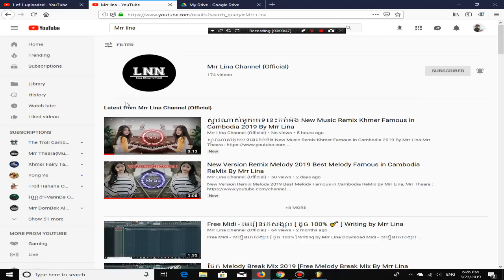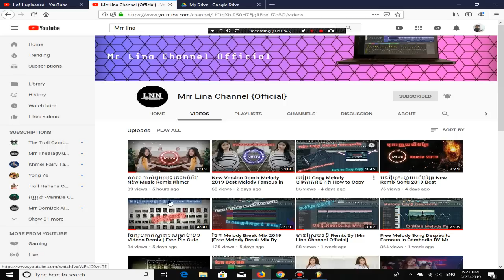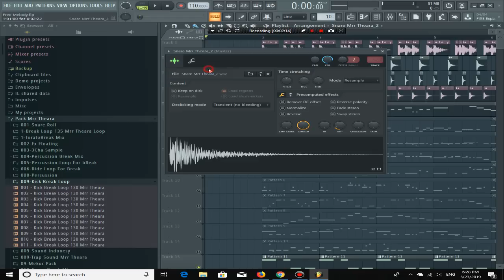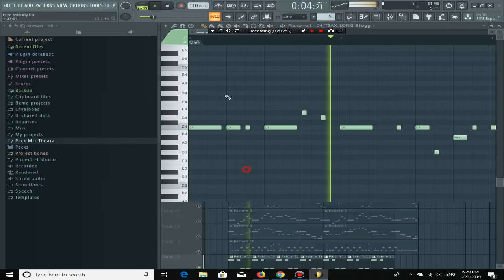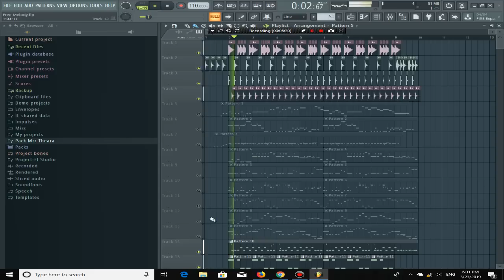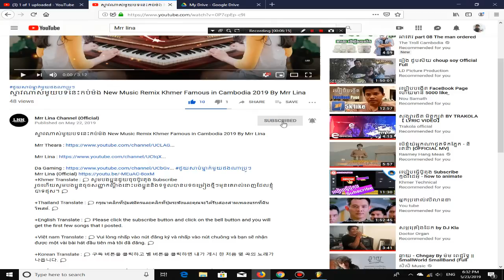Free 10 Melody Bek Sloy Kob SAry For Subcriber By Mrr Theara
【 Madia Socia 】